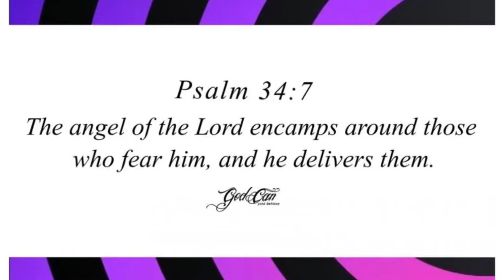ANSWERING SENIOR HIGH SCHOOL QUESTIONS PT2 | Ghanaian YouTuber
Hey friends!!!
This Is a requested video and it is finally here!
Please be sure to adhere to all school rules and regulations and you’ll enjoy your stay! And please share to all your friends as well.

Christmas is here again!!! Join us to sing our hearts out because our Savior is born!!